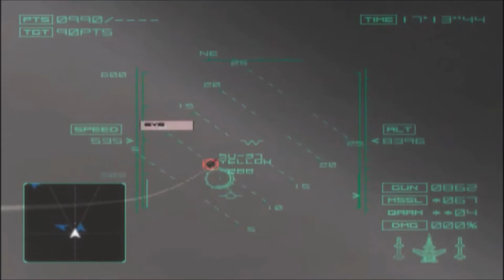Ace Combat 4 Very Easy Revised Playthrough Mission 18 Megalith